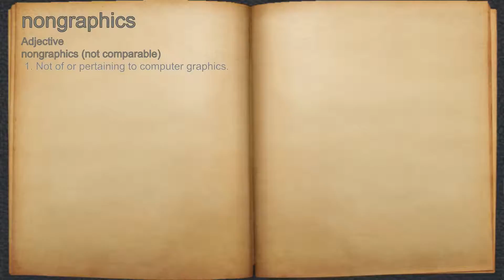What does nongraphics mean?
A spoken definition of nongraphics.

Intro Sound:
Typewriter - Tamskp